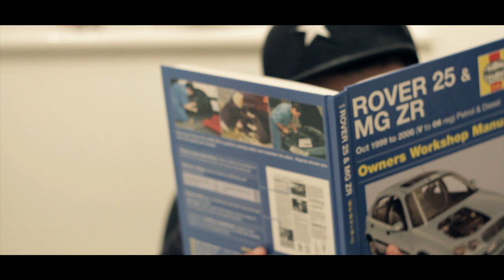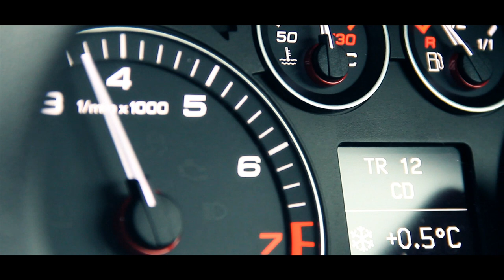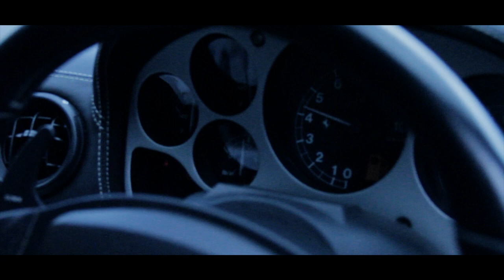DEWSBURY DRIFTERZ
A car fanatic tries to overcome obstacles in life in order to pursue his goal of being a street racer!